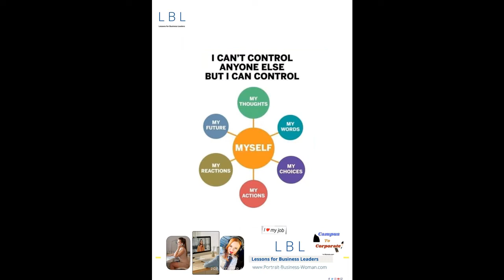Best Lessons for Business Leaders